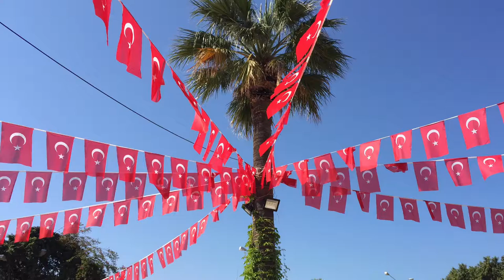Part 49 - We arrive in Turkey! - World Cycle Tour 2018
Thursday 26th April.

We arrive in Turkey.

Today we had a very early start as our ferry docked into the Greek harbour of Chios at 04:00. We then had to wait in a coffee shop until the ticket office opened so we could buy tickets for the short crossing to Cesme in Turkey. Upon arrival in Turkey I (Andrew) needed to obtain a Visa. Mette and Jamie that hold Danish passports did not. It is not an advantage to be a British passport holder at the moment, but it only took a few minutes to get. The problem will only get worse for me when I have to try to apply for an Iranian Visa as well. For Jamie and Mette, once again it is quite easy for them.
We are now staying in a wonderful beach hotel in Llica, Cesme.
We will stay here tomorrow and enjoy the beach and take a fishing boat trip. We are making the most of it now because soon our trip will be only inland.